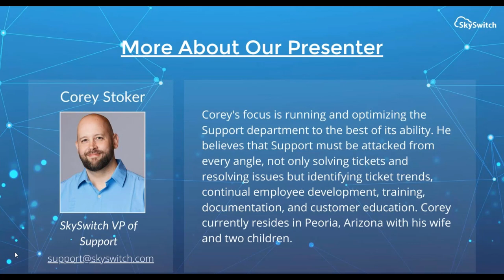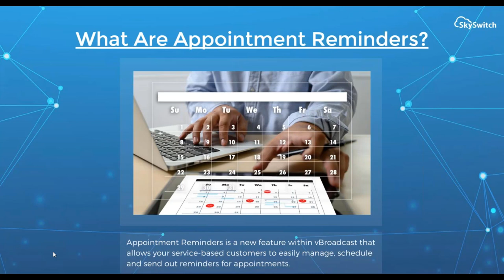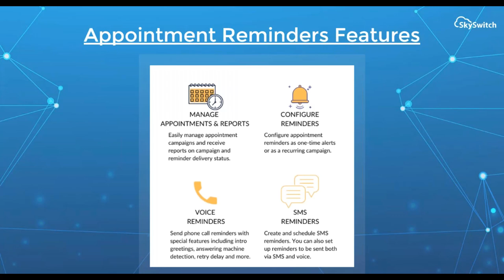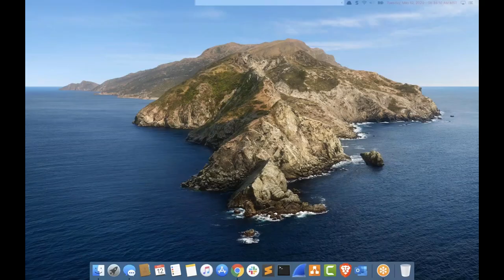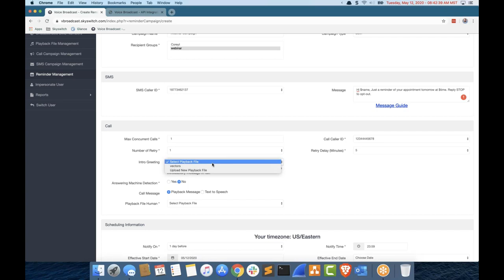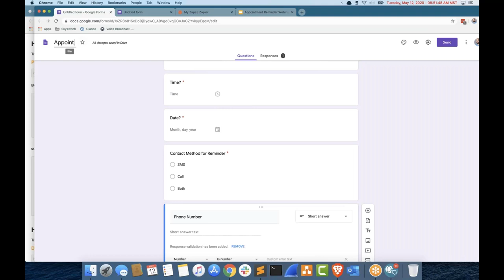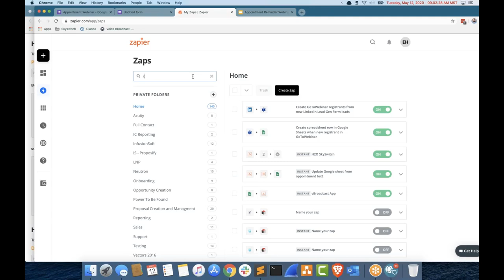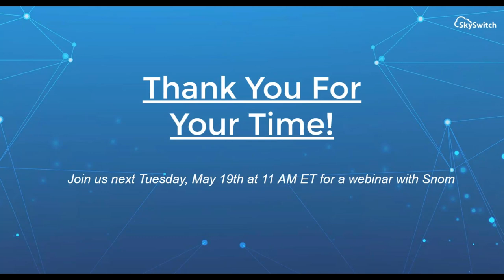SkySwitch Webinar: Everything You Need to Know About SkySwitch's Appointment Reminders on vBroadcast